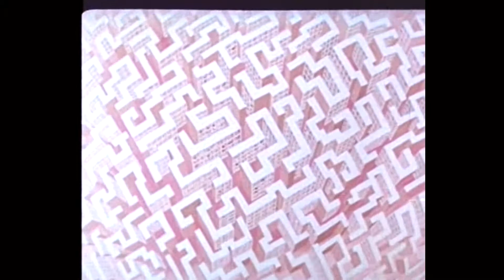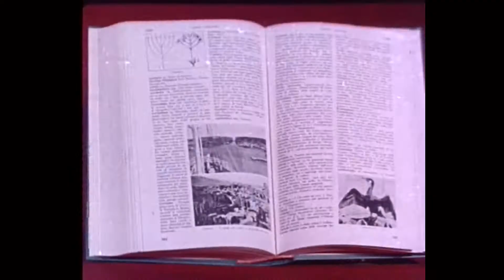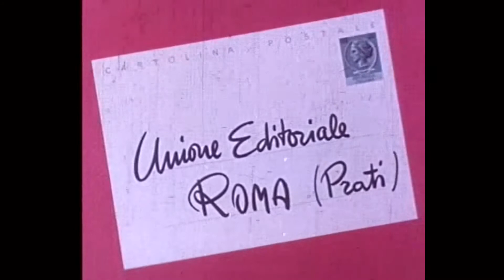Dizionario enciclopedico Sansoni - Idee chiare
Spot Dizionario enciclopedico Sansoni - Idee chiare
UPA Advertising Graffiti è un’operazione culturale senza scopo di lucro. Chiunque ritenesse violato un proprio diritto d’autore, diritto connesso o altro diritto esclusivo potrà chiedere la rimozione del filmato/i interessato/i inviando una motivata richiesta scritta a . Ulteriori informazioni sono disponibili a questo